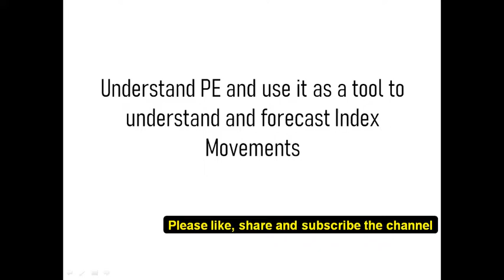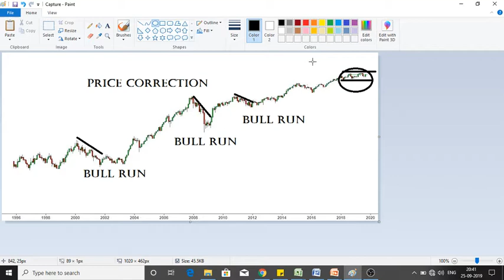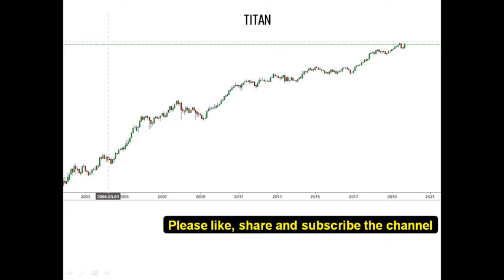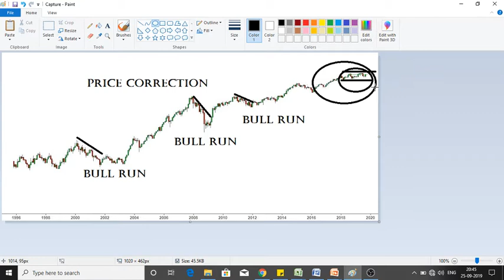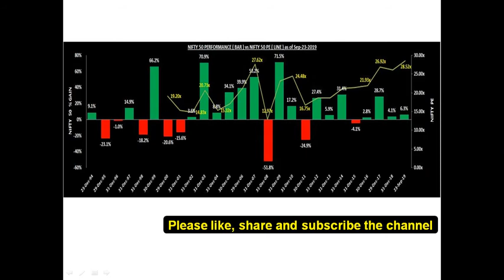PE and Index Forecasting | How can I look at PE Ratio to forecast the index movement ? | Hindi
Hi, I am Satyajit, and heartily welcomes you to my channel
About the video: Hello friends, maine apne is You Tube Channel ke video mein aap logo  ko bataunga ki PE ratio ko use karke hum Index movement kaise forecast kar sakte hai

About the channel:
I will provide educational, informative and stock/financial market related contents in this channel
If you like to send something:
Q.no. 44/599,
Azad Nagar Godripara,
P.O. Godripara,
Distt : Koriya, Chhattisgarh
Pin : 497555